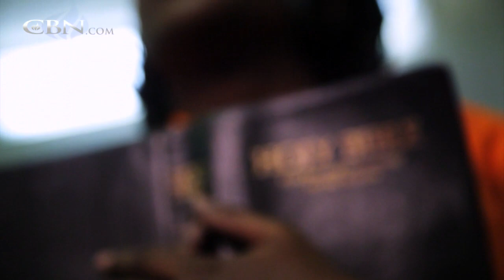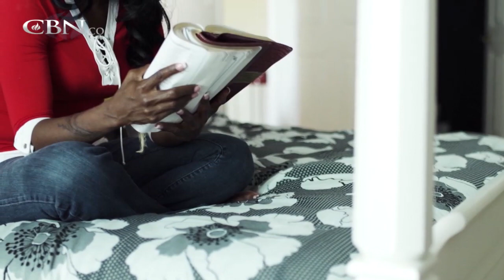The Cycle of Trauma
Traumatized by her mother, Tonier turned to prostitution and drugs to survive. The threat of losing a child would serve as her wake-up call behind bars.